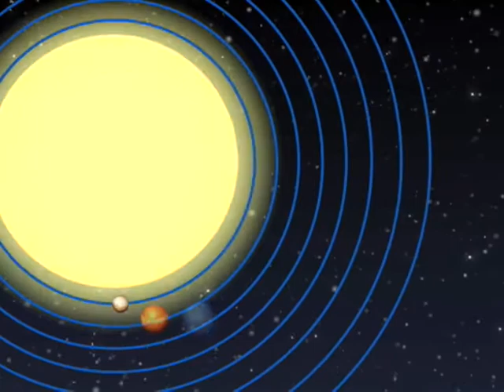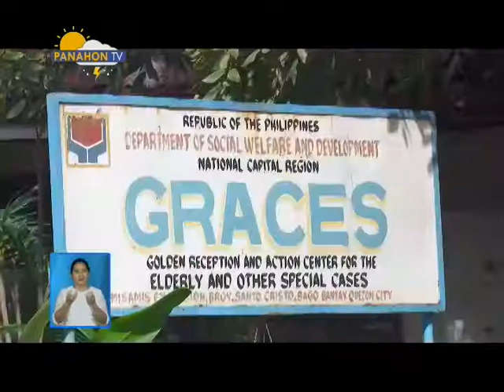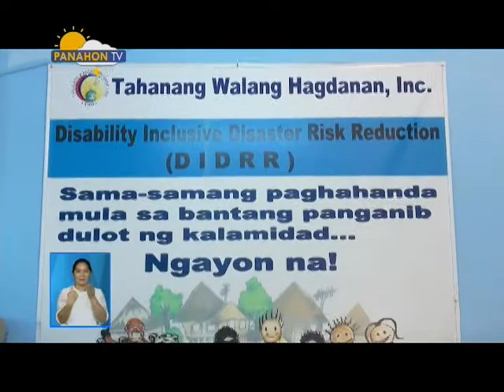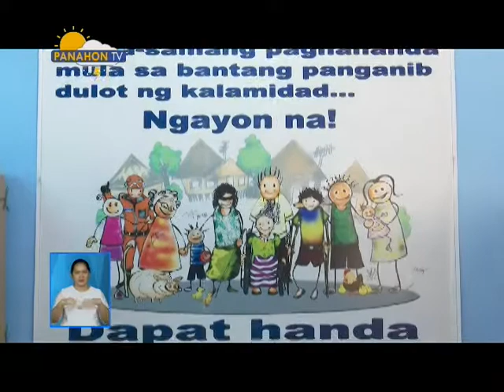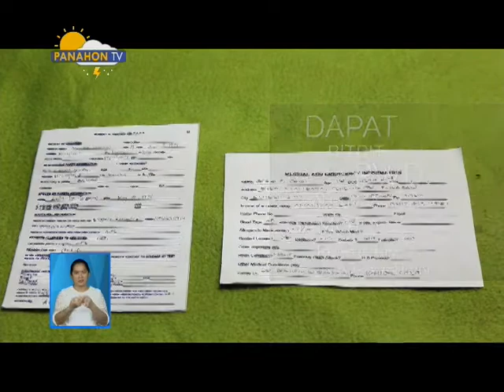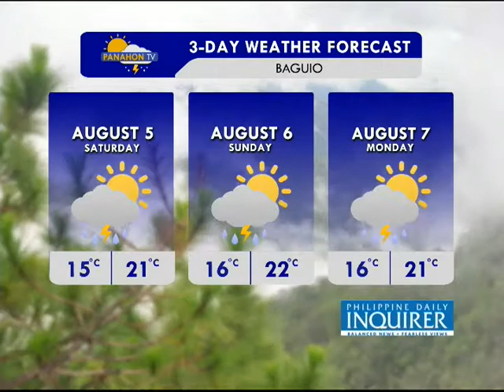Panahon.TV | August 4, 2017, 6:00AM (Part 2)